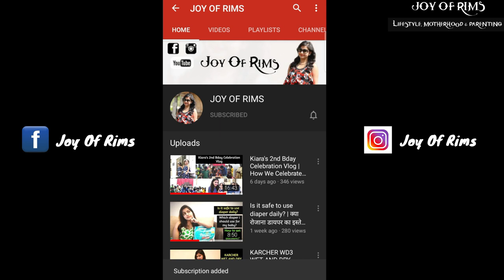Best Sunscreen Lotion For Kids | Mama Earth & Banana Boat Kids Sunscreen Lotion Review | Joy Of Rims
Hello Everyone

In this Video,i am sharing 2 best sunscreen lotion for kids...

Product links :-

1. Mama Earth Sunscreen Lotion :

2. Banana Boat Sunscreen Lotion :

Baby products Links which i use for my daughter :-

1. Chicco body wash and shampoo

2. Chicco body lotion

3. Patanjali virgin coconut oil

4. Mama Earth sunscreen lotion

5. Himalaya diaper rash cream

6. LuvLap Bath Tub

7. Luvlap Feeding Chair

8. Luvlap Potty Seat